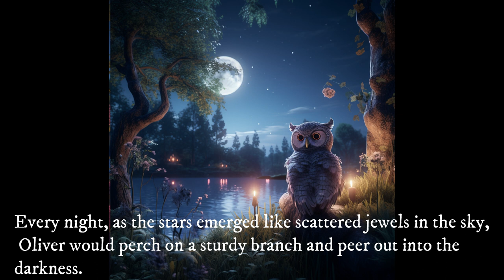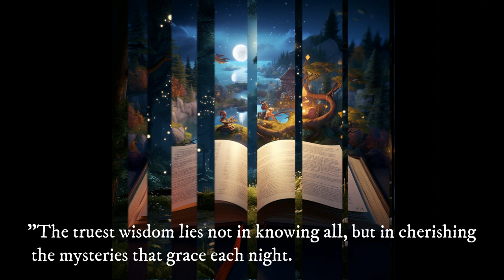Bedtime historical story of an Owl | Little Marvels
Oliver Owl's Nighttime Wisdom Quest Story:-

In a forest cloaked in moonlight and mystique, there lived a wise and curious owl named Oliver. Oliver wasn't just any owl; his feathers held the secrets of the night, and his eyes sparkled with the wisdom of ages.
Every night, as the stars emerged like scattered jewels in the sky, Oliver would perch on a sturdy branch and peer out into the darkness. He loved listening to the whispers of the night, each rustle and hoot telling a tale of its own.
One evening, as the moon cast its silvery glow, Oliver heard a faint murmur. It was the forest murmuring about an ancient book, the "Book of Nighttime Wisdom." It was said that this book held answers to the mysteries of the night and the secrets of the stars.
Intrigued by the tales, Oliver unfurled his wings and set forth on a quest to find the legendary book. He soared over valleys, glided through misty meadows, and ventured deep into the heart of the forest. Guided by the wisdom in his heart, he faced challenges with grace and kindness, learning from every encounter.
As the days turned into nights, Oliver's journey led him to the oldest tree in the forest, the Whispering Oak. Its branches whispered stories of ancient times, and its roots held the key to the "Book of Nighttime Wisdom." But the tree posed a riddle: "To find the book, seek reflections in still waters where dreams meet reality."
With the riddle etched in his mind, Oliver set off to find a tranquil pond where dreams danced on the water's surface. He waited patiently, watching as the moon painted a path of light on the pond. Suddenly, he saw it—a reflection that shimmered like stardust, revealing the location of the elusive book.
Guided by the moon's gentle glow, Oliver followed the path until he reached a hidden glade. There, bathed in moonlight, stood the Book of Nighttime Wisdom.